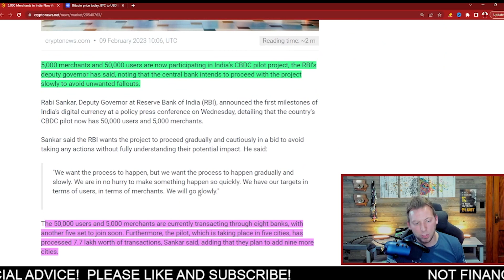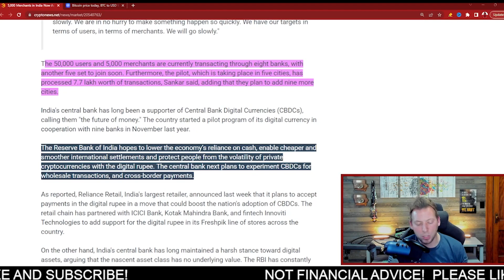India Launches Their Digital Currency Pilot Program!!!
The emergence of CBDCs is happening all over the world right now, and many countries are in their own stages of development.  India just recently announced they have launched their own digital currency pilot program to help spread adoption at home.